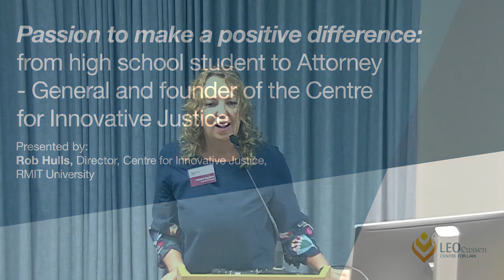Rob Hulls - passion to make a positive difference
Director of the Centre for Innovative Justice and former state Attorney General Rob Hulls shares his career journey in the hope of inspiring the students of today. This presentation took place during Law Week 2018.